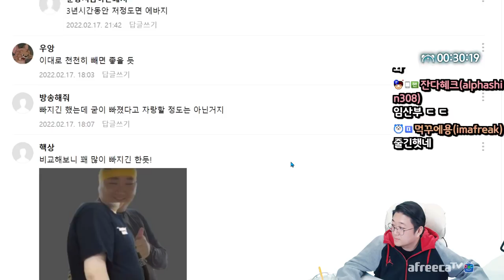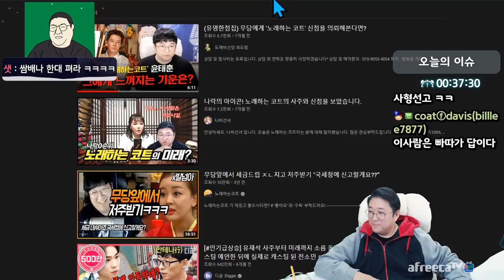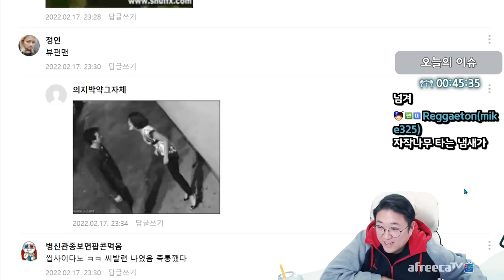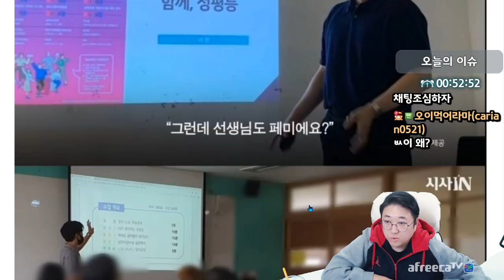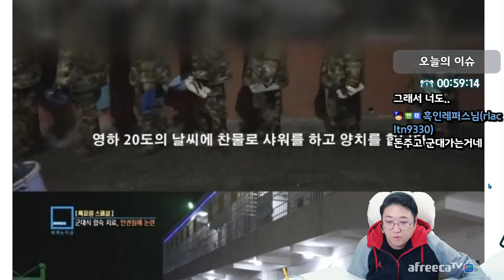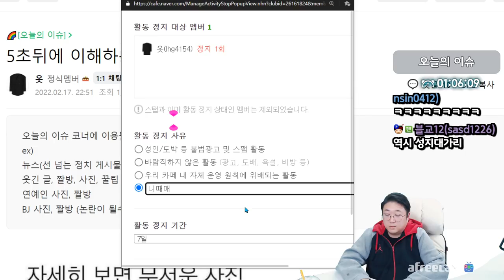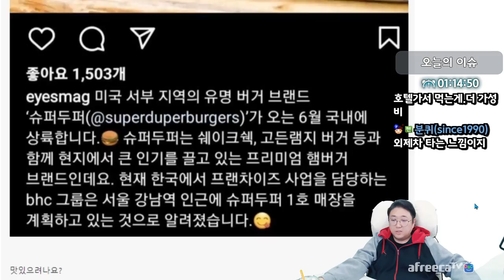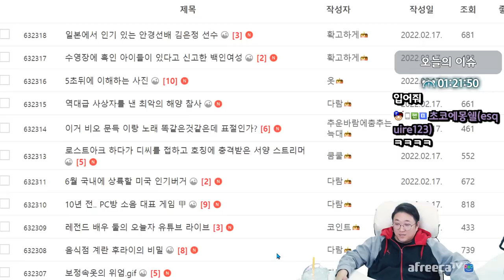용한무당이 보는 노래하는코트의 미래사주 (22.02.17-2)